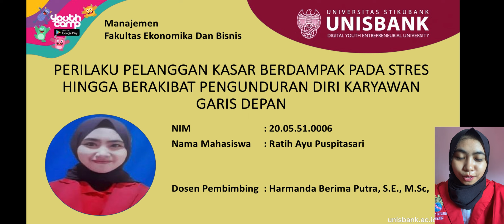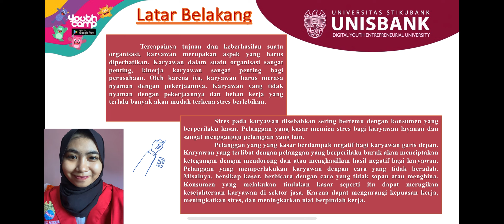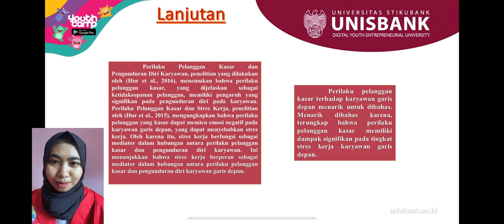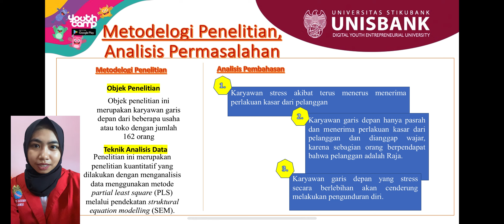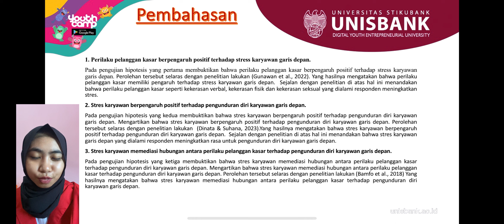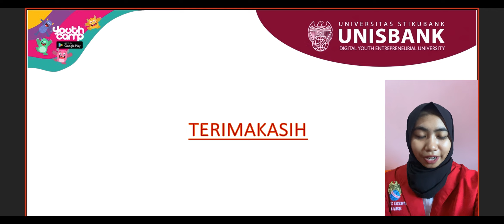PERILAKU PELANGGAN KASAR BERDAMPAK PADA STRES HINGGA BERAKIBAT PENGUNDURAN DIRI KARYAWAN GARIS DEPAN